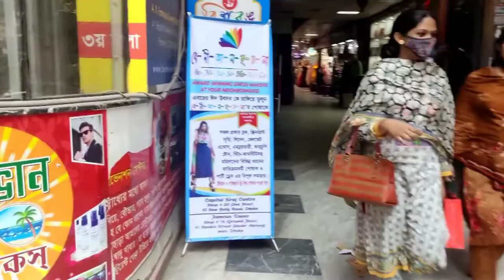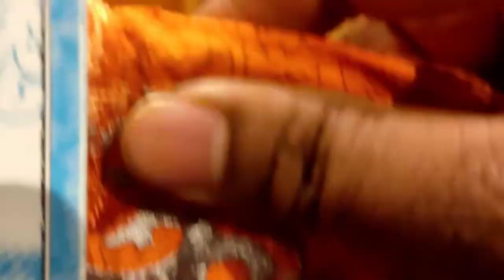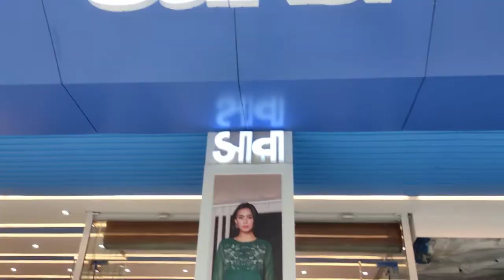ঈদের শপিং ২০২২। আড়ং কালেকশন